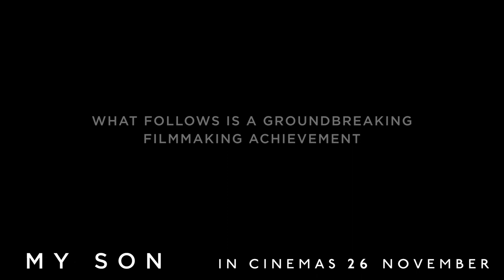‘My Son’ official trailer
‘My Son’ - A groundbreaking achievement in filmmaking where both actor and audience uncover a mystery at the same time. Starring James McAvoy and Claire Foy.

Driving in the heart of the Highlands, Edmond Murray receives a call from his tearful ex-wife. Their 7-year-old son has gone missing from a campsite. Soon, it becomes clear that the child has been kidnapped, and the parents fall into despair.

The groundbreaking achievement in filmmaking was achieved by having both actor and audience uncover the mystery simultaneously – James McAvoy was not supplied with a script or dialogue, but instead was tasked to improvise for himself.

Cast: James McAvoy, Claire Foy, Gary Lewis, Tom Cullen, Jamie Miche, Robert Jack, Owen Whitelaw
Based on (French film) by Chrstian Carion
Director: Christian Carion
Screenplay: Christian Carion
Producer: Marc Butan, Christian Carion, Brahim Chioua, Laure Irrman, Vincent Maraval, Rebecca OʼBrien

Age restriction: 13 L V